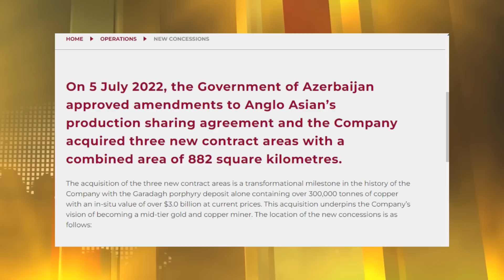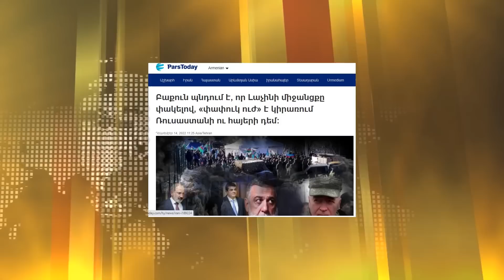Ալիևը Արցախի 10 միլիարդ դոլար արժեցող երկու հանք վաճառել է Բրիտանիային․ ինչու՞ է փակվել ճանապարհը